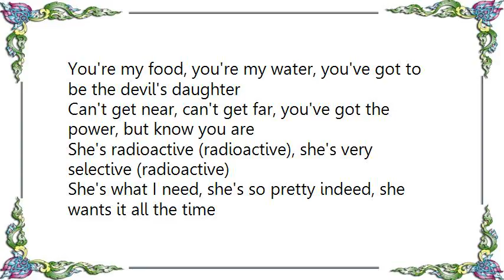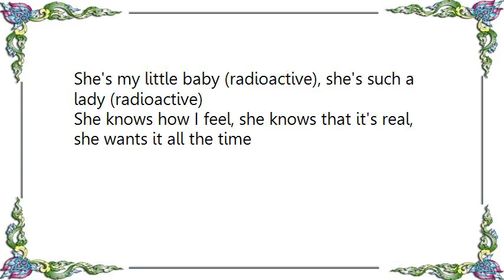Kiss - Radioactive Single Version Lyrics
[Lyrics Kiss - Radioactive Single Version]
You're my food, you're my water, you've got to be the devil's daughter
Can't get near, can't get far, you've got the power, but know you are

She's radioactive (radioactive), she's very selective (radioactive)
She's what I need, she's so pretty indeed, she wants it all the time

And I'm crazy, kinda hazy, I'm not sorry, gonna worry
I'm not lonely, she's my only, she's got me eatin' out of her hands

She's what I need, she's so pretty indeed, I've gotta make her mine

She's my little baby (radioactive), she's such a lady (radioactive)
She knows how I feel, she knows that it's real, she wants it all the time